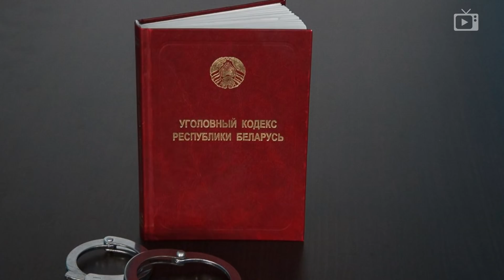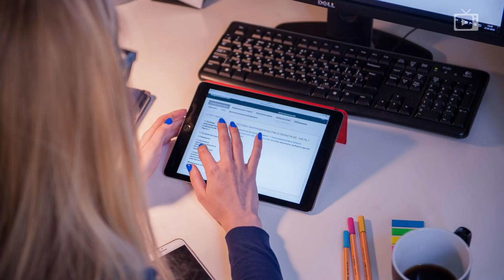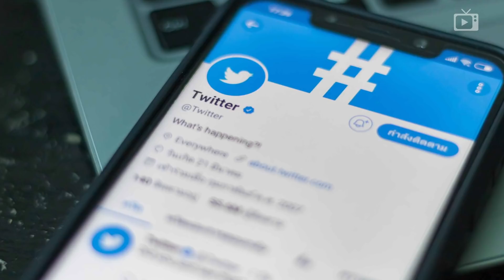Гайки Лукашенко, Абрамович - герой, Твиттер и Бухари // Галопом по Европам #468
В этом выпуске:
- Америка готовится официально обвинить в коронавирусе Китай;
- Северный Поток-2 достроен, правда, США могут передумать и все-таки ввести санкции против оператора NordStreamAG;
- По словам главы Росгеологии Горькова, чтобы нефтяники вкладывали в изучение недр, баррель должен стоить 70 долларов;
- Немецкие спецслужбы озабочены Россией как никогда с окончания Холодной Войны;
- Лукашенко довинчивает гайки;
- Форбс публикует интервью с двумя отпрысками олигархов;
- Матвиенко нашла героя нашего времени. Это Абрамович;
- Дойче Банк разглядел надвигающийся кризис и бомбу замедленного действия;
- За май индекс потребительских цен - от памперсов до гробов - вырос на 6 процентов;
- Минпросвещения готовится ввести цифровое портфолио для школьников;
- Выпускники вузов пополняют армию безработных;
- Самые безработные регионы страны — Ингушетия, Тыва, Чечня, Дагестан, Республика Алтай;
- Сенатор Рязанский объяснил, почему не получится вернуть индексацию пенсий работающим пенсионерам;
- Нигерия защитила цифровой суверенитет и заблокировала Твиттер.